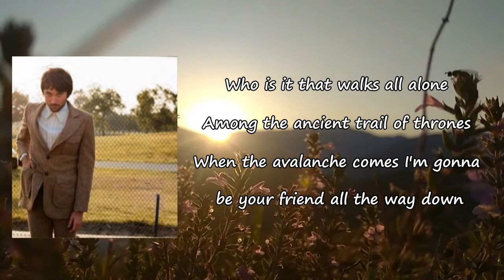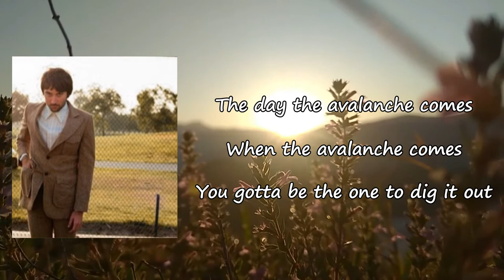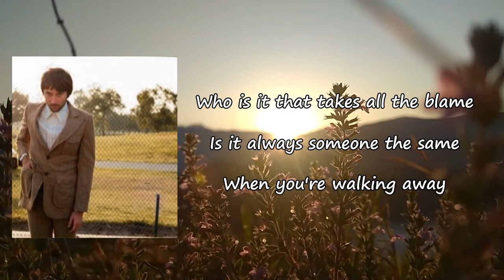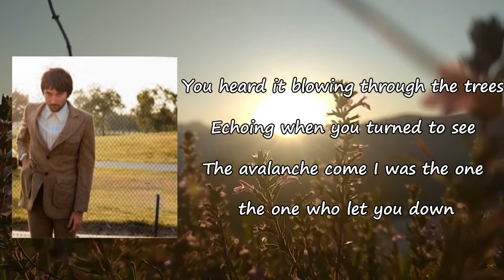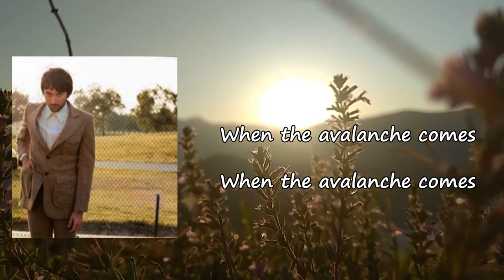Matt Costa - When The Avalanche Comes Lyrics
Songs: When The Avalanche Comes by Matt Costa
Album

When The Avalanche Comes Lyrics:

Who is it that walks all alone
Among the ancient trail of thrones
When the avalanche comes
I'm gonna be your friend all the way down
You might have tried to leave your past
Just remember it's all part of the path
When your bones are earthquakes
I'm gonna be the one to calm you down
You can make it but don't ask why
Some live and some fall and some die
I can tell you the answer
The day the avalanche comes
You gotta be the one to dig it out
Who is it that takes all the blame
Is it always someone the same
When you're walking away
You heard it blowing through the trees
Echoing when you turned to see
The avalanche come
I was the one the one who let you down